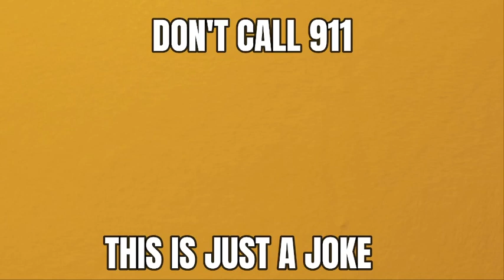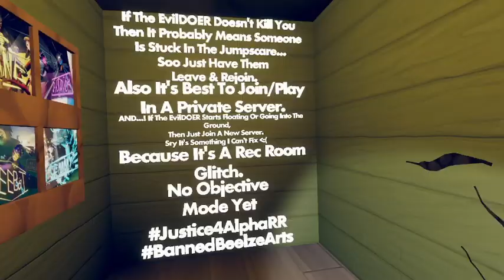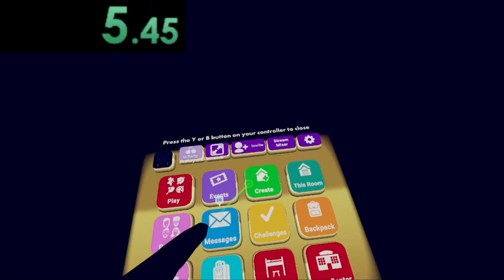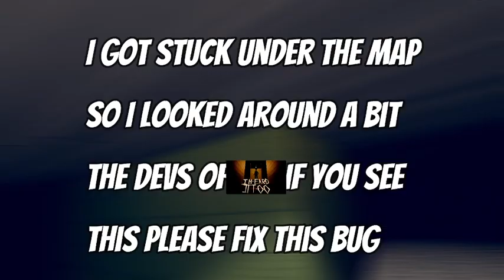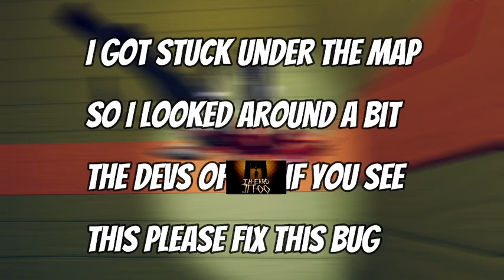I heard it too with SkiddlyVr (Will have loud noises and a few jumpscares)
Today Me and @skiddly played I heard it too I hope you enjoy and you also read this

Do people read this